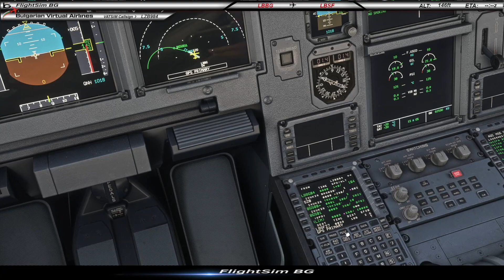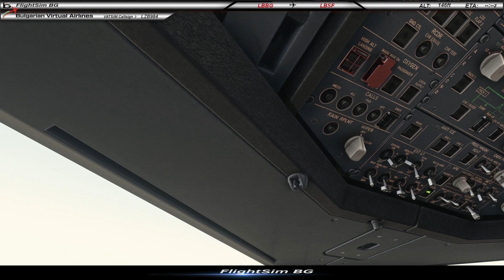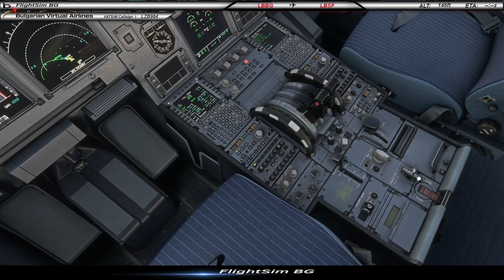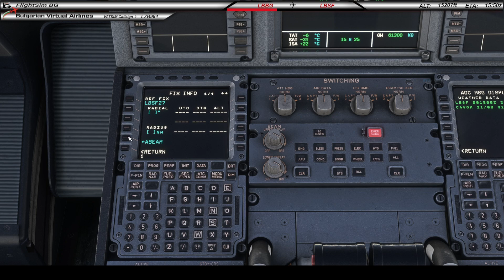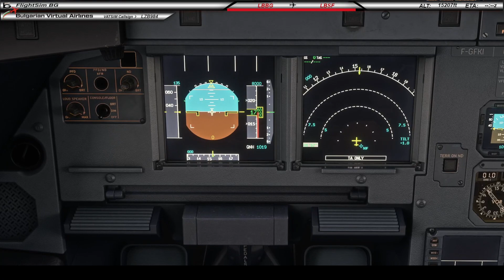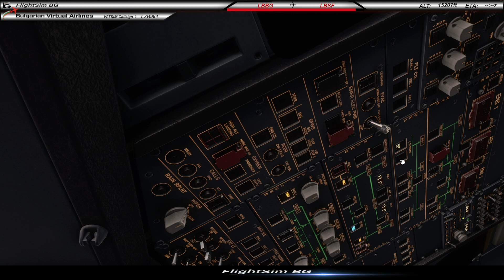MSFS2020/Fenix A320/ LBBG - LBSF/ Vatsim